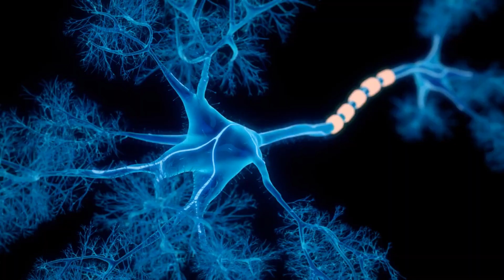¡Descubre 🕵️ el Cambio 🔄 que Te Mereces 💎 Haciendo Esto 👆 cada Día 🌞 Cómo 🤔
¡Descubre el Cambio que Te Mereces Haciendo Esto cada Día!

En este video, comparto contigo el cambio que mereces al hacer esto todos los días!

Este es un video sobre cómo encontrar el cambio. Si te sientes atascado, confundido o simplemente quieres tomarte un tiempo para ti, entonces este video es para ti, para tu desarrollo personal. Estoy compartiendo contigo el cambio que mereces al hacer esto todos los días para que puedas comenzar a vivir la vida que mereces

¿Entonces, Qué esperas? ¡Ven y descubre el cambio que te mereces al hacer esto todos los días!